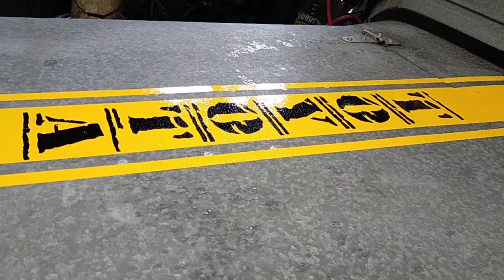175k (TOYOTA 2C)BUGGY TYPE JEEP